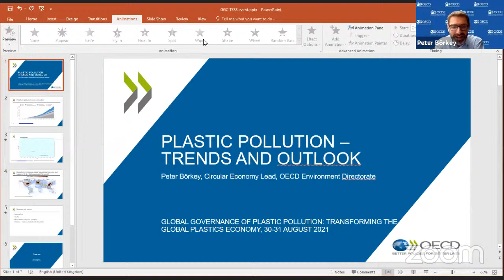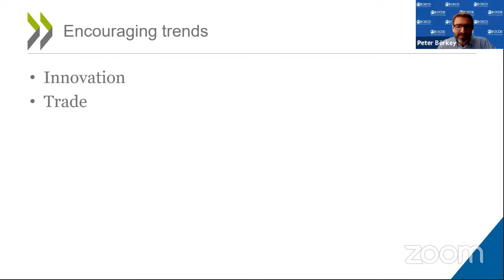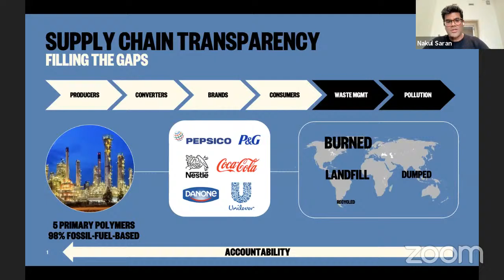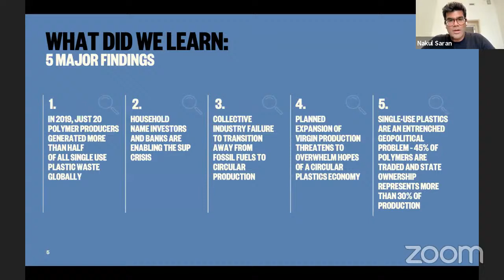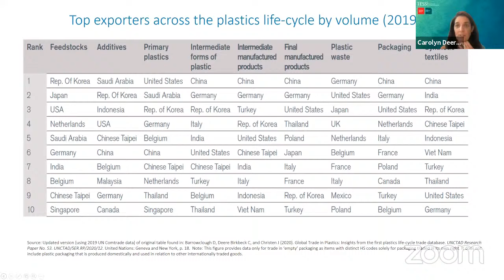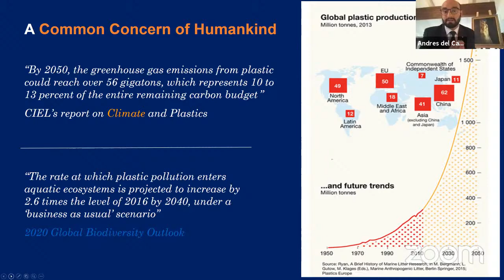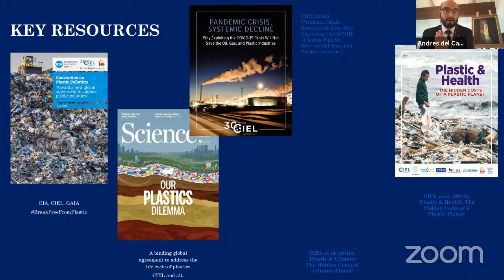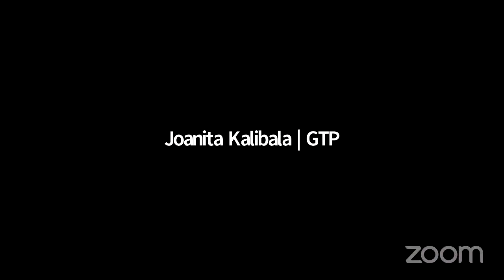Panel 2: Understanding the global plastics economy and plastic pollution: Trends and forecasts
GLOBAL GOVERNANCE OF PLASTIC POLLUTION: TRANSFORMING THE GLOBAL PLASTICS ECONOMY

Moderator
Diana BARROWCLOUGH, Senior Economist, UNCTAD

Speakers
Peter  BÖRKEY, Principal Administrator,  Environment Directorate, OECD
Nakul SARAN, COO, Minderoo Foundation
Carolyn DEERE BIRKBECK, Director, TESS, and Senior Researcher, Global Governance Centre, The Graduate Institute
Andres del CASTILLO, Senior Legal Advisor, CIEL
Marcos ORELLANA, UN Special Rapporteur on toxics and human rights, United Nations Human Rights Council